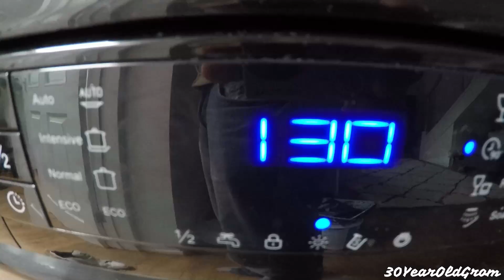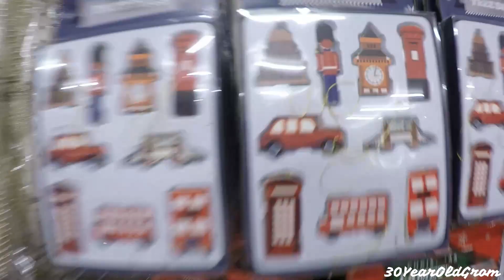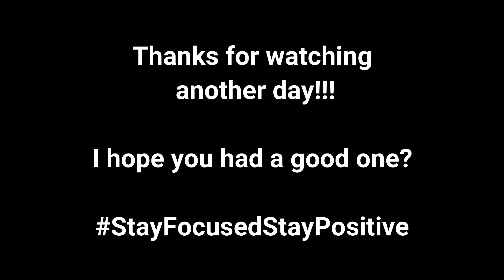Day 136 You Know Where We're Going...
Day 136                                                                                                         Original Recorded 4th Nov 2018
You know where we're going..
Wenzels!!!

Time for another trip to High Wycombe for some shopping. Food, coffee then shopping, sounds like a plan. Not a bad day by Grom standards but then the day goes down hill..

Upload Everyday
@6pm GMT!!!